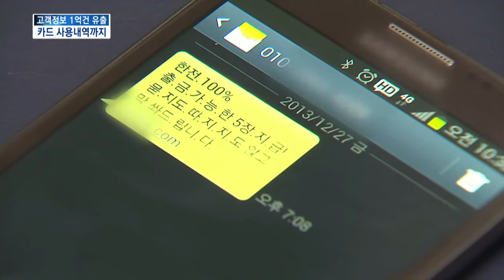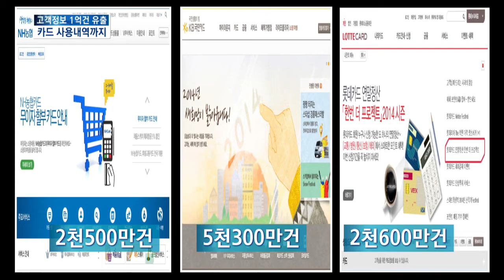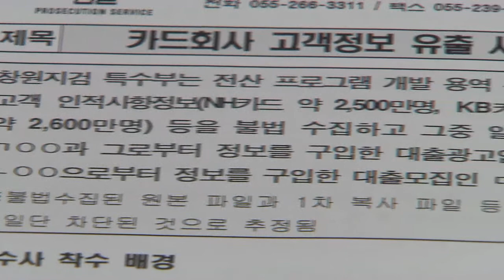[KNN 뉴스] 카드 사용 내역까지, 역대 최대 정보 유출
{앵커:
신용평가회사 직원이 무려 1억건의
개인정보를 빼돌린 것으로

사실상 카드이용자 모두의 정보가
유출된 셈인데, 카드 사용내역까지
들어 있어 더 충격을 주고 있습니다.

{리포트}
창원 시민들에게 불법 대출 광고
문자를 받은 적이 있는지 물었습니다.

{인터뷰}
{수퍼:권한솔/창원시 성주동}
"두 세달에 한번 받는데, 내 정보를
알고 있다는게 기분 나쁘죠"

{인터뷰}
{수퍼:정미영/창원시 신월동}
"일주일에 2,3번 받아요, 범죄에
악용되는건 아닌지 걱정되죠"

{StandUp}
{수퍼:주우진}
"저 역시 개인정보를 알려준 적이
없지만 이런 불법 대출 문자를 많이
받는데요, 대부업자들이 문자를
보낼 수 있었던 데는 이유가
있었습니다"

{수퍼:신용평가업체 직원/2년간 개인 정보 1억건 유출}
A 신용평가업체 직원이자 전산
프로그램 개발자인 39살 박모 씨는,
{수퍼:자료화면}
최근 2년동안 카드회사의 신용을
평가하는 과정에서 고객 정보를
대량으로 빼냈습니다.

{인터뷰}
{수퍼:홍기채/창원지검 특수부장}
"전산작업을 할 때 보안을 풀고,
정보를 USB에 담아 빼냈습니다"

{수퍼:화면분할/NH카드, KB카드, 롯데카드}
{수퍼:화면분할 하단 2천5백만건, 5천3백만건, 2천6백만건}
NH카드에서 2천5백만건,
KB카드에서 5천3백만건,
롯데카드에서 2천6백만건으로
다 합치면 무려 1억건이 넘습니다.

사실상 전 국민의 개인정보를
모두 빼낸 것과 마찬가지입니다.

{수퍼:7천 8백만건 팔아 부당이득 }
박 씨는 이 가운데 7천 8백만건을
광고업자에게 팔고, 천650만원을
받았습니다.

팔아넘긴 정보에는 이름과 주민번호, 심지어 카드 사용내역도
들어있었습니다.

{수퍼:카드사용 내역도 유출}

정보를 사들인 36살 조모 씨는
카드사용 내역을 근거로 연령대별
광고 상품을 개발했고,
대부업자에게도 개인정보를
팔아넘겼습니다.

검찰은 박 씨와 조 씨를 구속 기소
하고 대부업자 36살 이모 씨를
불구속 기소했습니다.

검찰은 유출한 정보의 사용처와
공범 여부 등 수사를 확대한다는
계획입니다.